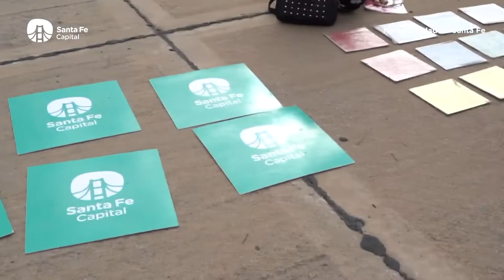El Mes de las Infancias se disfruta en Santa Fe Capital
La Municipalidad propone actividades lúdicas, recreativas y culturales para vivir agosto en distintos escenarios de la ciudad. El gran cierre será con Canticuénticos el domingo 28 en Camino Viejo.